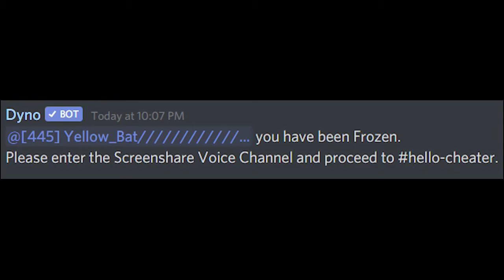ranked is a fair game full of skilled players